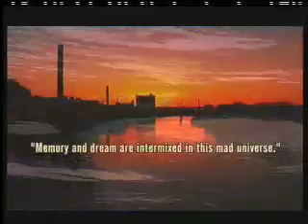Lowell Blues: the words of Jack Kerouac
Lowell Blues remembers the place Jack Kerouac could not forget.  By fusing visual history, language and jazz into a film poem, Lowell Blues illuminates Kerouac's childhood home.

Readings by: Gregory Corso, Johnny Depp, Carolyn Cassady, David Amram, Robert Creeley, and Joyce Johnson.